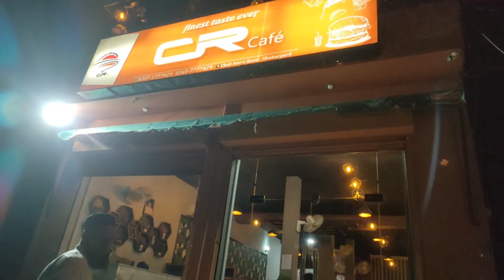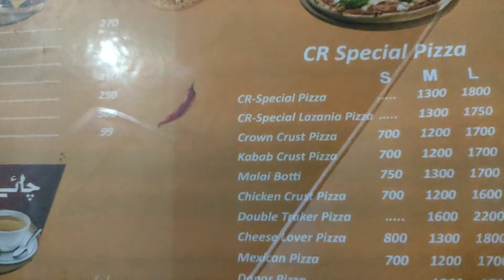Tarbooz Party🍉🍉 Mullah Ne Khyia Baragar Pitzaa🍕 Video# ISMAIL#M.Asif Younas SiddiQi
ASIFYSIDDIQI Vlog

 / ASIFYSIDDIQI
ASIFYSIDDI
Today Tarbooz Party With My Lovely Kids
and Enjoy spend time with best friend Mullah eatting Pitza Baragar
@asifysiddiqi vlog

vlogs vlogs pakistani  vlogs sistrology vlogs for all vlogs new  vlogs prank vlogs sehar hayyat  vlogs india  vlogs banane ka tarika vlogs by amna

Zain ul Abdain
Muddasir Saddique
Ducky Bhai
Abdul Malik Fareed
Sisterlogy
Ducky Bhai